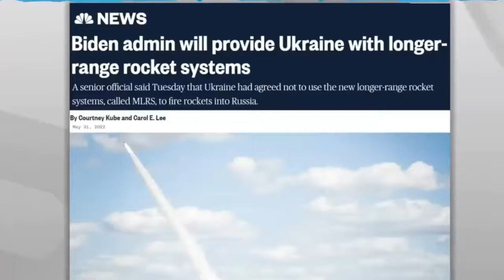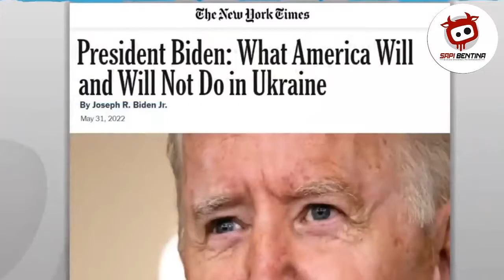KENA MENTAL, INTELIJEN AS B00NGK44R RAHASIA BESAR RV514